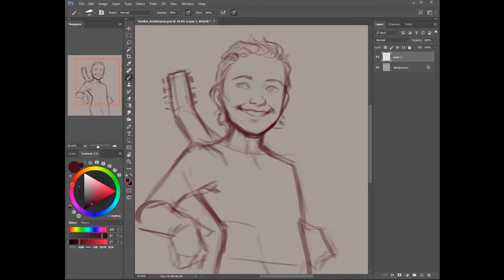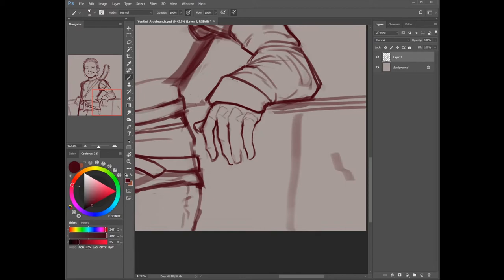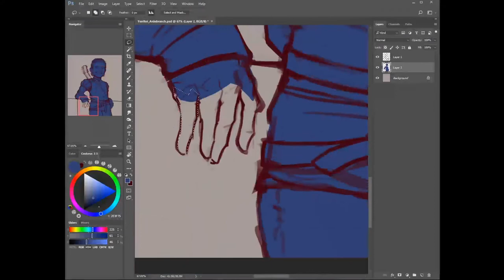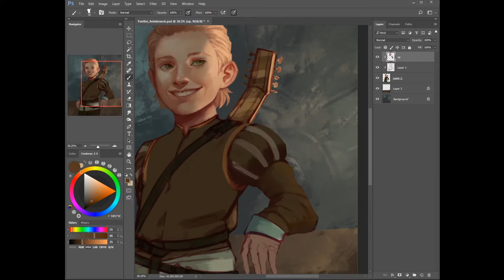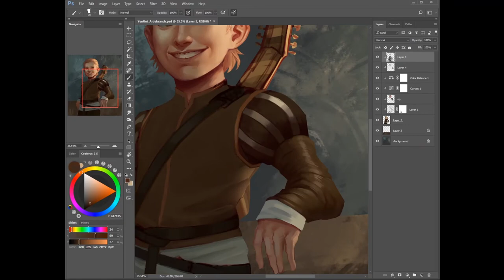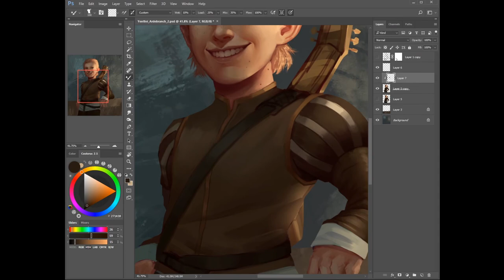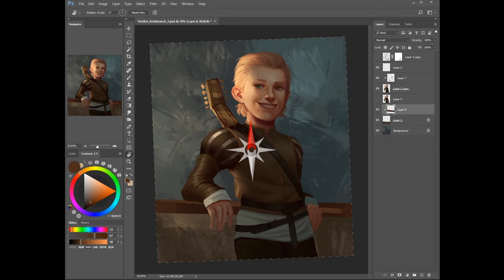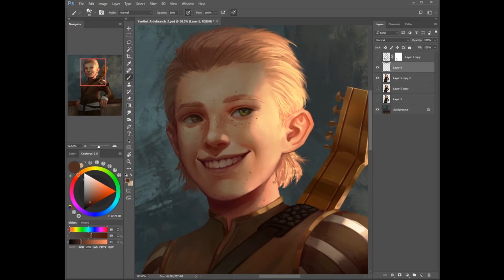"Yenthri Ardebranch" - Digital Painting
"Yenthri was the spitting image of his mother. He had the same contagious smile, but that smile didn’t reach his eyes. Due to his birthright and lifetime pursuits, Yenthri gathered a reputation as the ‘Black Sheep’ of the family. Nonetheless, he turned this negative connotation into a symbol of strength when operating out of the House of Song - making him likeable towards the common people. Now, he has taken voyage to pursue his passion for anthropology, as well as deal with more personal matters."

D&D character commission!

• SHOPS •

• SOCIAL LINKS •